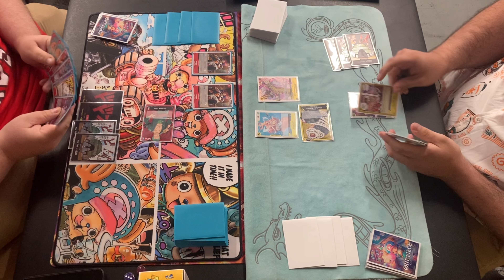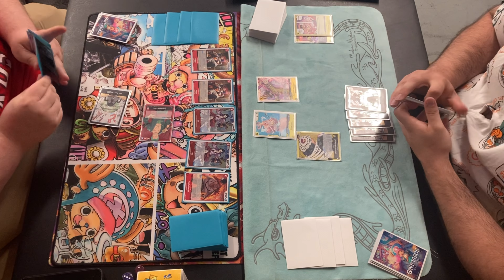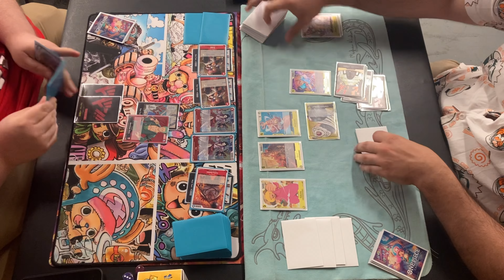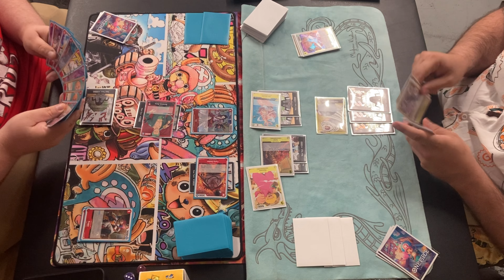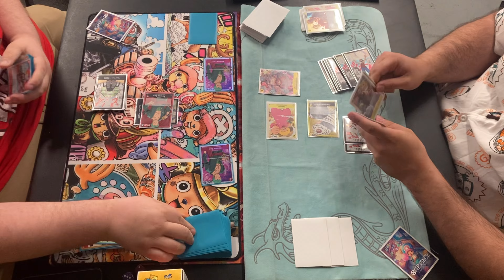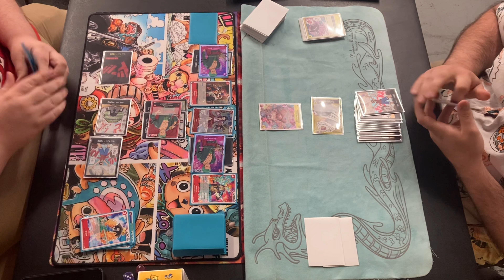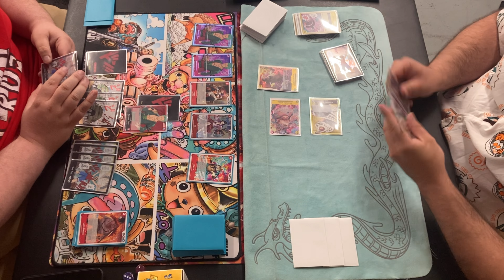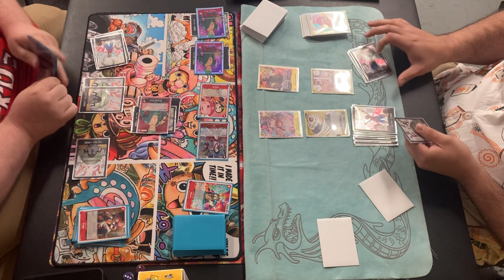Katakuri vs Zoro - *Box Tourney FINALS* One Piece TCG Locals Game - July 2023